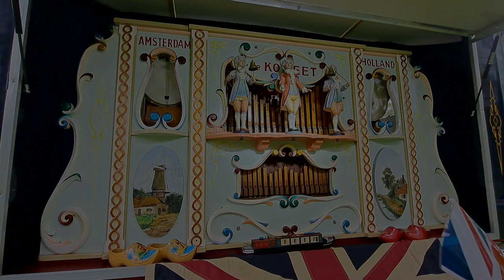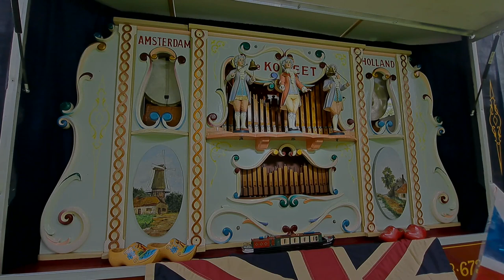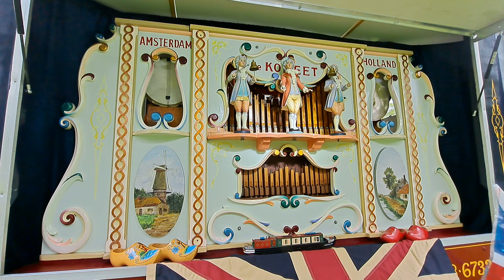40 key Gravendael street organ "De Komeet" - Shrewsbury Organ Festival 2023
The Bishop family's 40 key Gravendael street organ/draaiorgel "De Komeet" playing at the Shrewsbury Mechanical Organ Festival on the 6th of May 2023. The organ was not sounding very good here and was playing better earlier in the day.
~Tracklist~
0:00 The Carousel Waltz
2:24 Is This the Way to Amarillo?
5:20 Waltzing Matilda